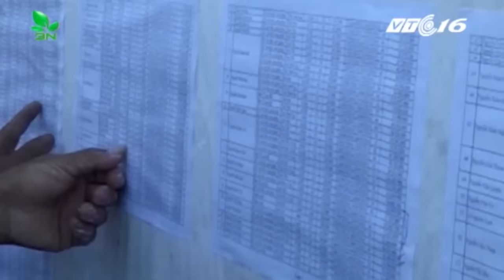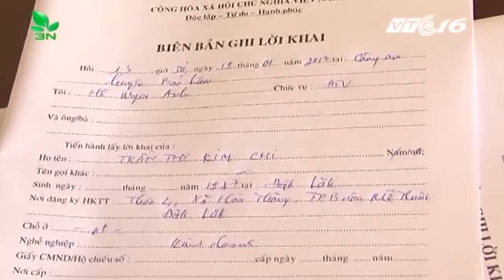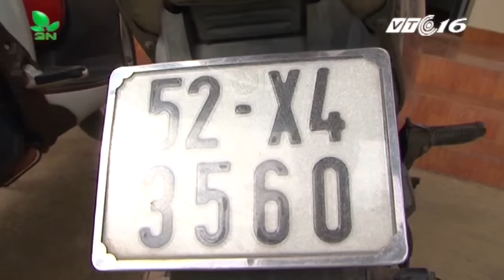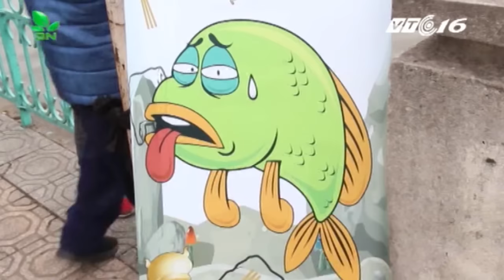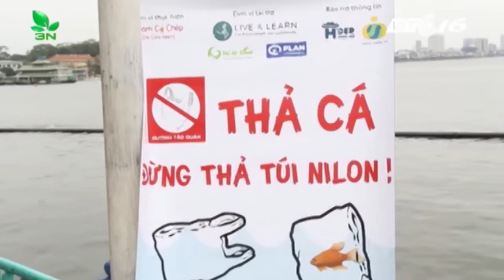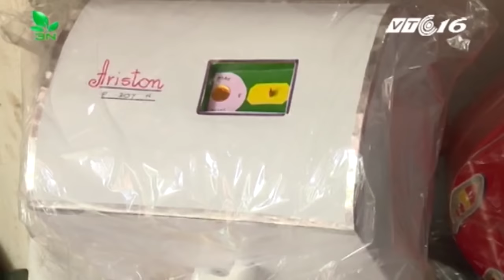Thời sự nông thôn 20.01.2017 | VTC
VTC | Bản tin Thời sự nông thôn 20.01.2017 phát sóng vào 18h00  trên kênh VTC16 với những tin đáng chú ý sau:
MÔ HÌNH NUÔI TÔM CÀNG XANH TOÀN ĐỰC XEN LÚA CHO HIỆU QUẢ KINH TẾ CAO
Thủy sản Việt Nam và những thách thức trong năm 2017
QUẢNG TRỊ: CHI TRẢ ĐỀN BÙ ĐỢT 2 CHO ĐỐI TƯỢNG NUÔI TRỒNG THỦY SẢN
LÂM ĐỒNG: BẮT NHÓM ĐỐI TƯỢNG TRỘM CẮP CHỒI BƠ GIỐNG
Hà Nội: Hoa ly rụng đỏ gốc sát Tết, nông dân thiệt hại nặng nề
ĐIÊU ĐỨNG VÌ CHUYỂN LÚA SANG TRỒNG ĐÀO TẾT
ĐỘC LẠ DƯA HẤU HÌNH THỎI VÀNG TÀI LỘC, TIỂU ĐỒNG TỬ
Bình Thuận: Nông dân được mùa, được giá thanh long dịp tết
Thanh long Việt Nam cần tránh “bỏ trứng vào một giỏ”
Tục dựng cây nêu cầu bình an ngày 23 tháng chạp của người miền Tây Nam bộ
Làng nuôi cá chép đỏ không có tục cúng ông Công, ông Táo
Người dân Hà Nội và ý thức “thả cá đừng thả túi nilon” trong ngày ông Công ông Táo
Những hình ảnh phản cảm trong ngày ông công, ông táo
Cần hiểu đúng về ngày Tết ông công ông Táo
CẦN THƠ: CỨU SỐNG THÀNH CÔNG BỆNH NHÂN ĐỘT QUỴ NÃO BẰNG THUỐC TIÊU SỢI HUYẾT
Vé xe khách tăng giá 'sốc' lên tới 60%
11 số điện thoại đường dây nóng về an toàn giao thông dip tết
NGHIÊM CẤM TAXI TỪ CHỐI KHÁCH ĐI CHẶNG NGẮN DỊP TẾT
QUẢNG NGÃI: DÂN LO KHÔNG CÓ ĐƯỜNG ĐI DỊP TẾT